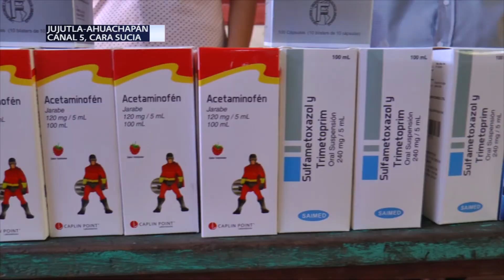Habitantes de Jujutlá en Ahuachapán fueron beneficiados con jornada médica